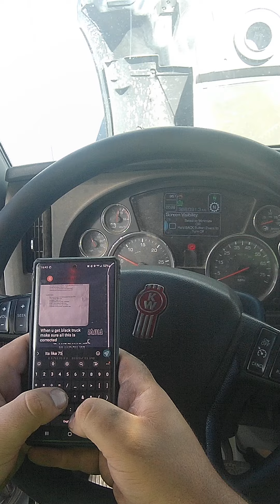Hello there!!!

If your looking to join a RP server please look at its playlist description on my channel.

If your a fan and would like to chat out side of You Tube here is my fan discord

If you would like a Livery for 5m Please look at the playlist desctiption under 5m Liverys made by me.

Sorry for the extra work I mass upload videos nightly from my pc and decided that putting the join links in the playlist descriptions for said thing would be more beneficial then every video having everyone elses links.